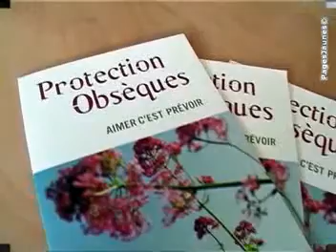Pompes Funèbres Barboni -Pompes funèbres Ghisonaccia 20240 C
Pompes Funèbres Barboni -Pompes funèbres Ghisonaccia 20240 Corse  Depuis plus de 15 ans, les Pompes Funèbres Barboni, situées à Ghisonaccia en Corse, vous accueillent, vous écoutent et vous accompagnent pour l'organisation des obsèques.   Les pompes funèbres Barboni effectuent le transport avant et après la mise en bière, la crémation, l'inhumation, l'exhumation et le transport de corps à domicile.   Nous nous chargeons également des formalités administratives pour mieux vous accompagner.   Des contrats obsèques vous sont proposés "pour libérer vos proches et ne penser qu'à la vie".   Notre marbrerie vous présente un large choix de caveaux, de monuments cinéraires, de plaq